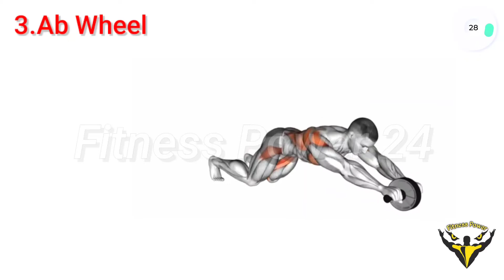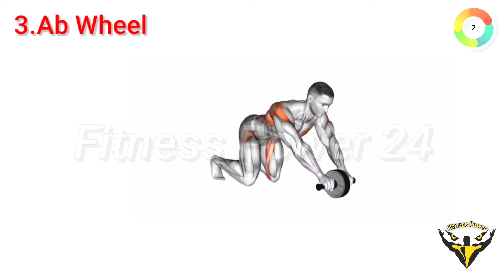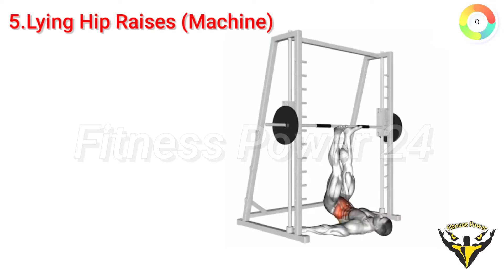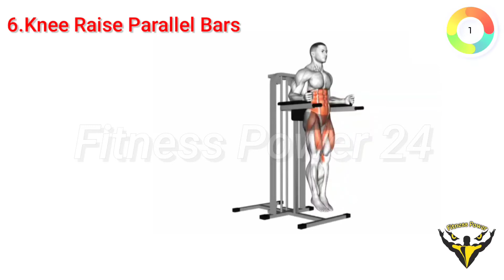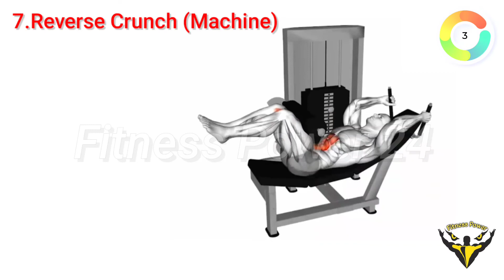8 Best Lower Abs Workouts At The Gym/Fitness Power 24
The lower abdominal area, commonly called the "lower-abs," is an area that some people try to target with exercise. But the "lower abs" are not a muscle group, so you can't necessarily isolate this area during a workout. The lower abdominal area is really just the lower end of the rectus abdominis, a muscular sheath that runs from the bottom of the rib cage to the pubic symphysis. When you work the rectus abdominis, you work the entire muscle, not just the lower end or the upper end.

Perform each exercise for 12-15 repetitions, with 30 seconds of rest between moves.  Complete the entire circuit 1 to 3 times.

0:00 Decline Reverse Crunch
0:47 Hanging Knee Raises
1:34 Ab Wheel
2:21 Toes To Bar
3:08 Lying Hip Raises (Machine)
3:55 Knee Raise Parallel Bars
4:42 Reverse Crunch (Machine)
5:29 Cable Core Palloff  Press

Lower abs workout Men,lower ab workout, ab workout, core workout, ab exercise at gym,ab exercise, best core exercises

1.This video has no negative impact on the original works (It would actually be positive for them).
2.This video is also for teaching purposes.
3.It is positively transformative in nature.
4.I only used bits and pieces of videos to get the point across where necessary.